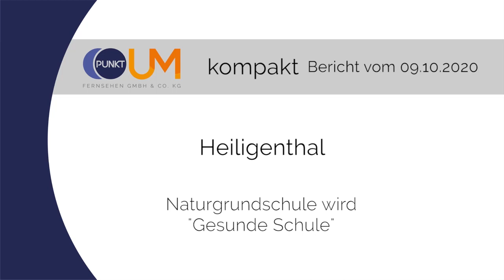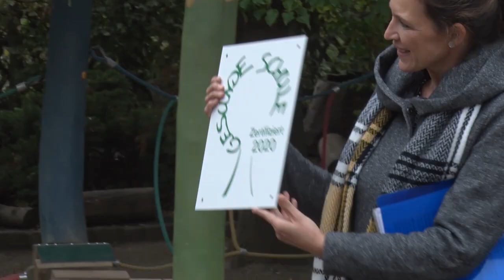PUNKTum Naturgrundschule Heiligenthal wird "Gesunde Schule"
Naturgrundschule Heiligenthal wird "Gesunde Schule"